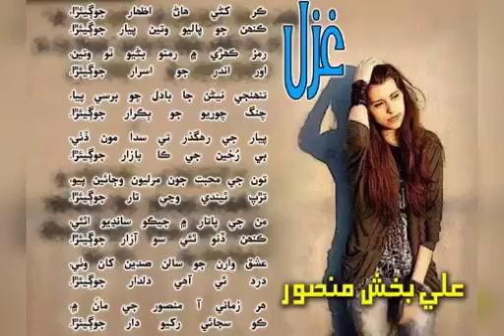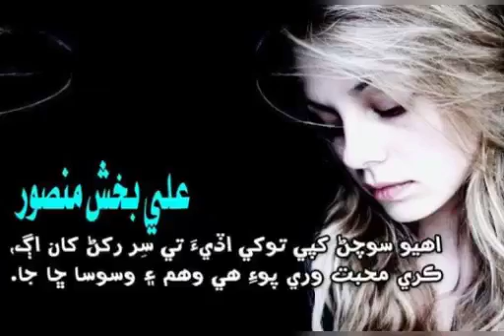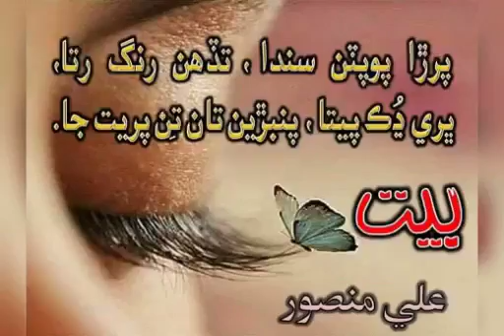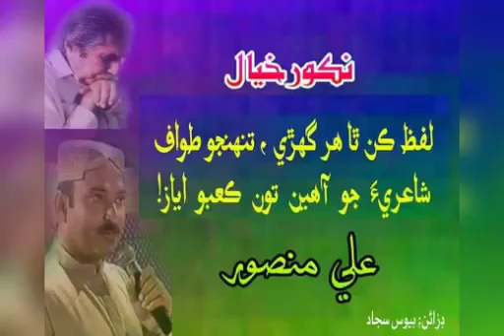سیلاب کٹی آئی طوفان کٹی آئی Singar, Jabbar josh and Gulzar Ali Siyal Poet Ali Mansoor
Very sweet song must watch
* Contact with us on Social *